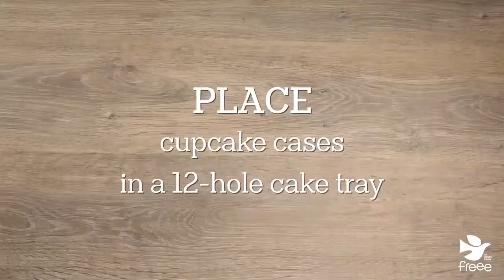Easy Gluten Free Cupcakes -- FREEE by Doves Farm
This easy to follow gluten free recipe for cupcakes is perfect for the baking beginner using our FREEE by Doves Farm Sponge Mix.  Simply add eggs and oil to this quick and easy recipe.

Ingredients:
350g FREEE Sponge Mix
3 eggs
120ml oil

Method:
1. Pre-heat the oven and place 12 paper cupcake cases into a 12-hole cake tray.
2. Put the sponge mix into a mixing bowl.
3. Break the eggs into the bowl, add the oil and beat everything together until smooth.
4. Divide the mixture between the prepared cupcake cases.
5. Bake for 22-24 minutes until golden and the sponge springs back when touched.
6. Transfer the cakes to a wire rack and leave to cool.